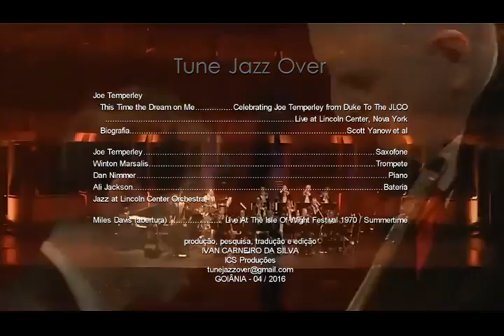Tune Jazz Over Joe Temperley This Time the Dream on Me